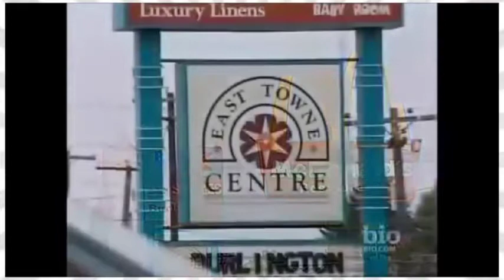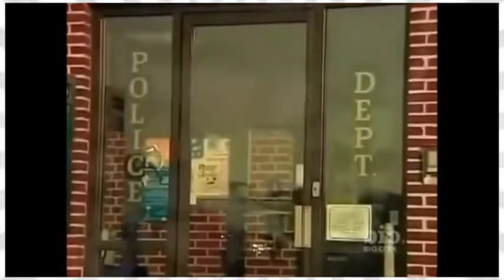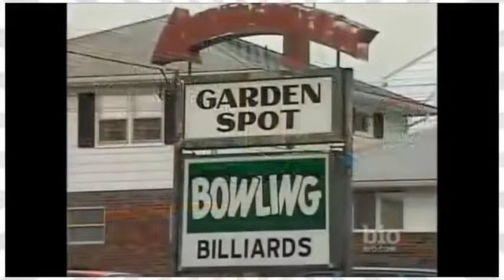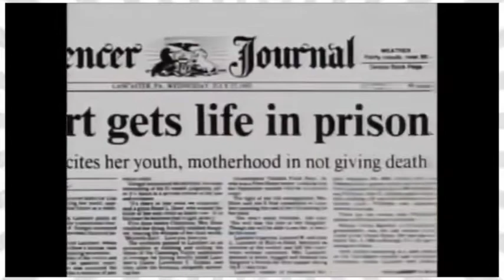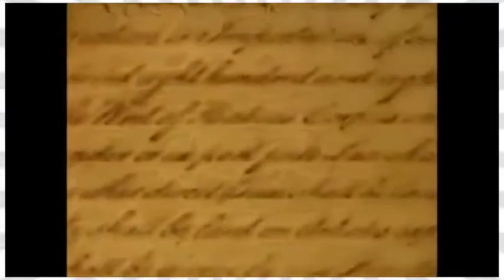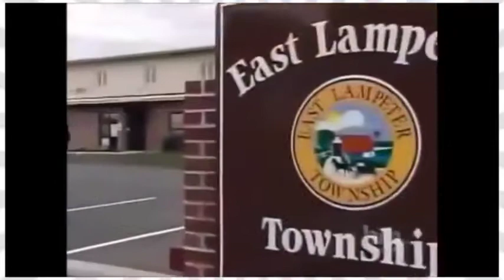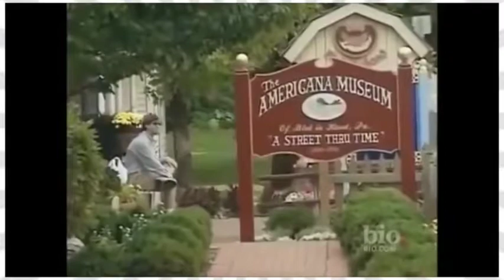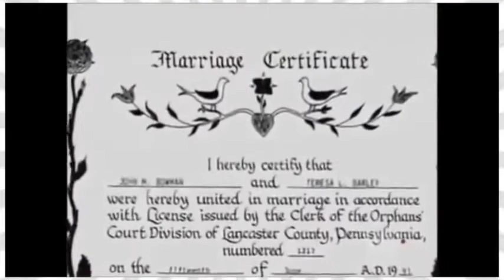Forensic Files The Murder Of Laurie Show